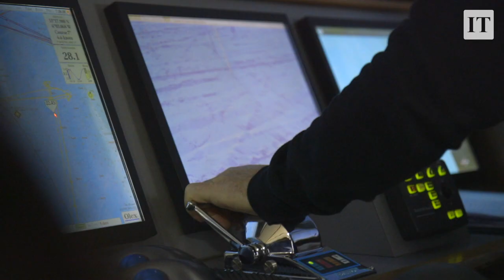Fifth generation fishermen fight to survive in Greystones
Ivan Toole is a fifth generation fisherman and owner of a fishing boat affected by the closure of the north pier in Greystones harbor. Video: Enda O'Dowd